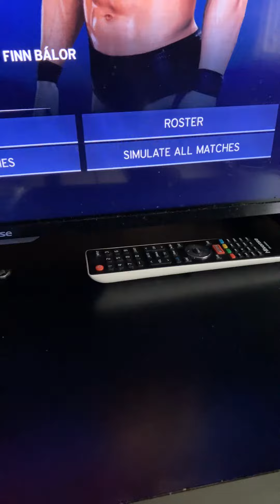My WWE universe